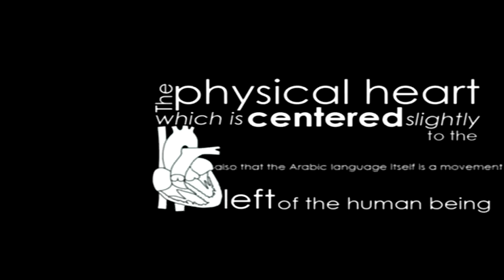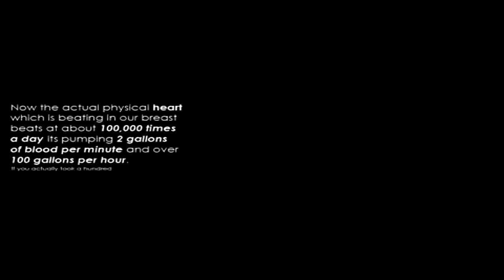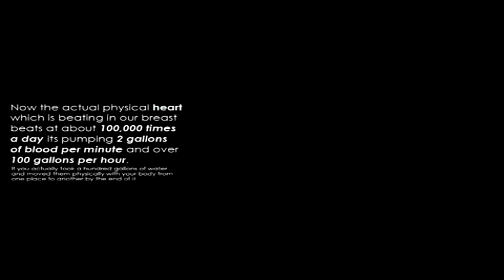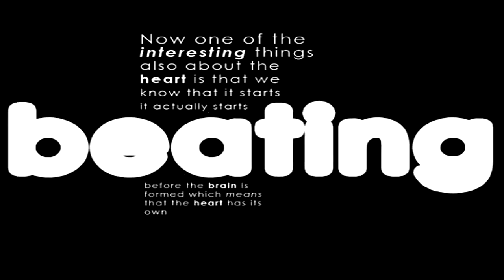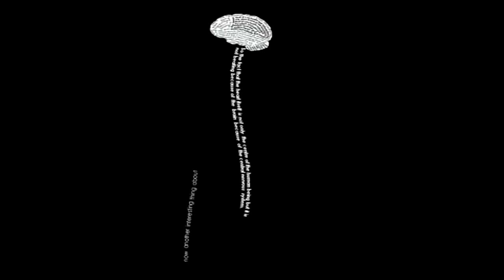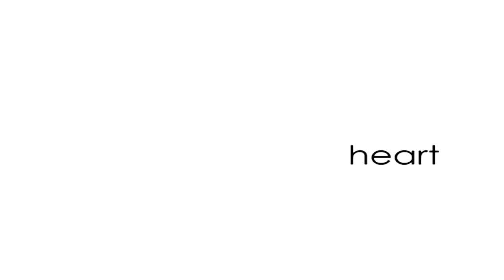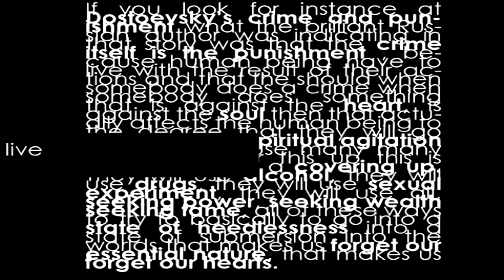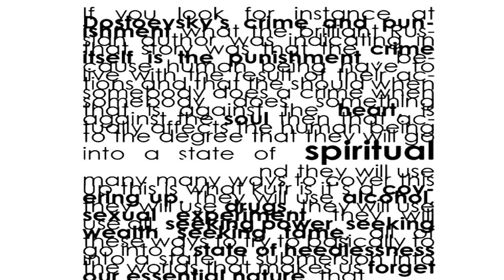Miracle Of The Heart